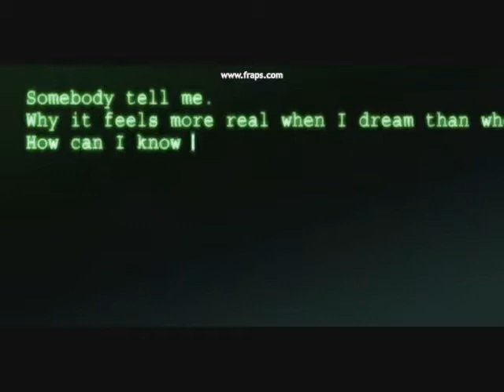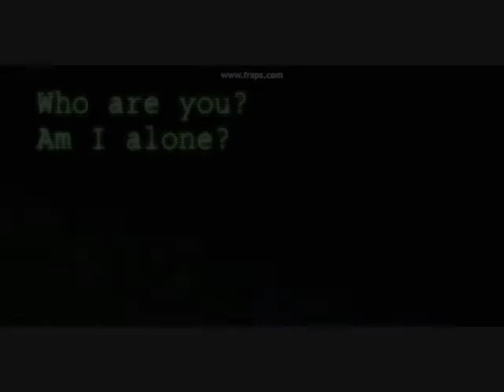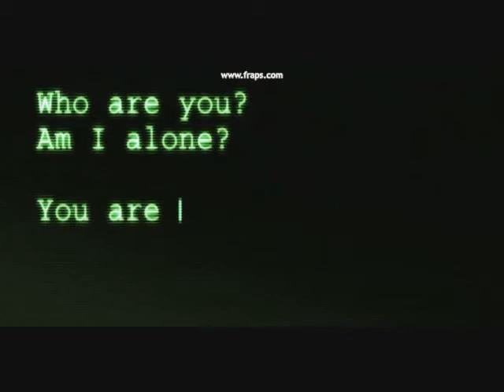Who AM I? Peace Orchestra (Animatrix Edit)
This is for anyone who still wonders... or feels a strong attraction to the unknown.

Clips from the the collection of animated shorts: The Animatrix, and some from youtube.
The Song is: "Who Am I? (Animatrix Edit)" by Peace Orchestra

All I did was chop up some clips from the film and reordered them according to however I felt.

Don't Mind the fraps.com watermark, that's what I used to record.
Please comment if you like, give me suggestions on how to make it better, or w.e

peace